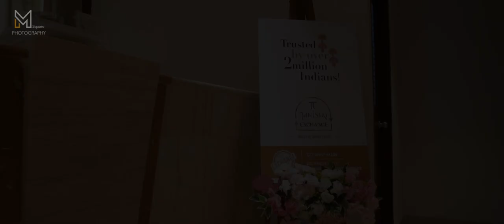Tanishq Relaunches Its Grand Stores In Attapur Hyderabad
The beautiful thing about gifts is that they stand for something special. A bond, a moment or the start of something wonderful.